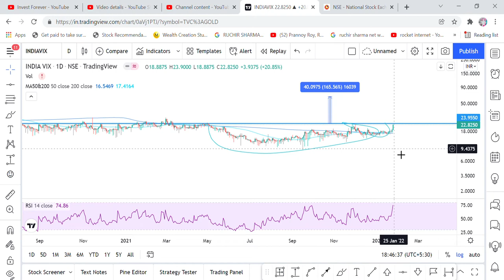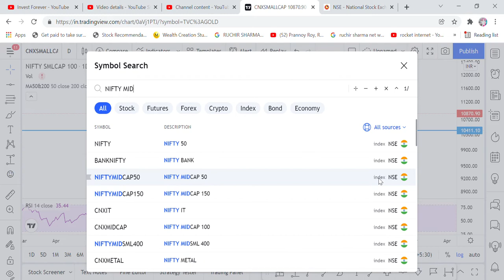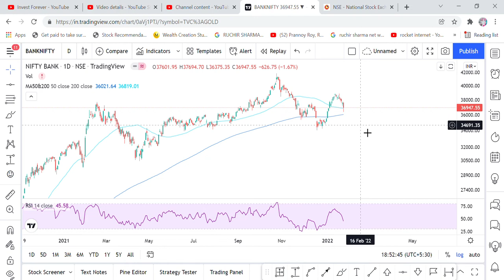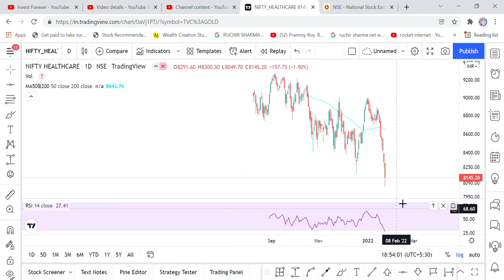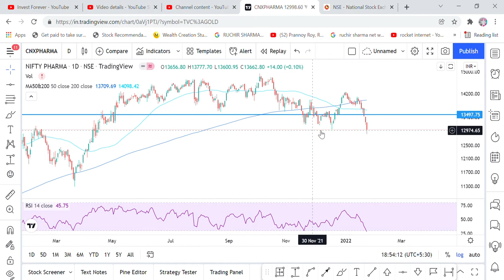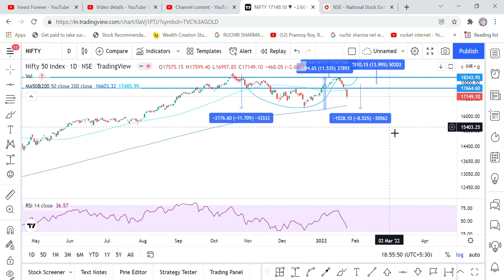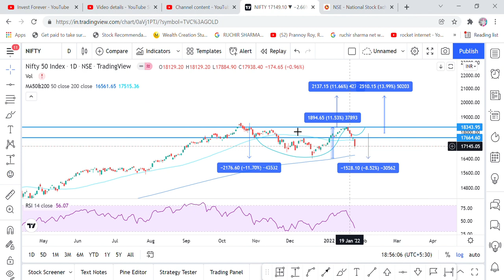STOCK MARKET CRASH, PORTFOLIO KA RANG LAL HAI, PER AB MARKET DEGI ACHE RETURN, NIFTY, SENSEX,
Hi Friends,